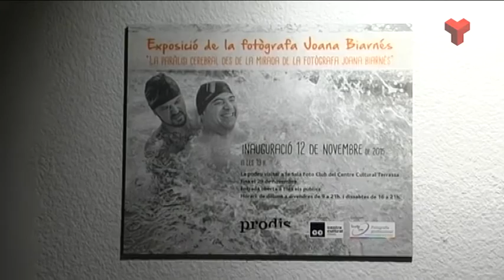Maise Balcells a "El quarto de reixa" dilluns 23-11-2015 de Canal Terrassa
Programa d'entrevistes de 25 minuts dirigit i presentat per Quico Simó. En cada programa aprofundim en la trajectòria professional i/o personal de persones vinculades a Terrassa o a la resta del Vallès. També podem tractar temes concrets d’actualitat amb una o dues persones per contrastar punts de vista El quarto de reixa s’emet els dilluns a les 9 i les 11 de la nit i al llarg de la setmana en reemissió. - Dilluns: 21.00 i 23.00 - Dimarts 16.30 i 01.30 - Dimecres: 13.00 i 17.30 - Dissabte: 17.30 - Diumenge: 11.30